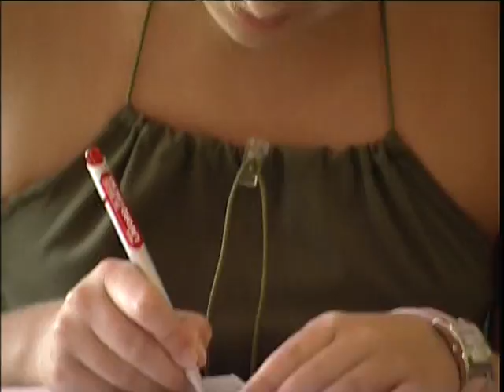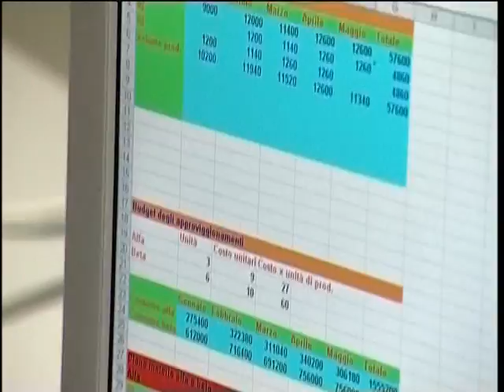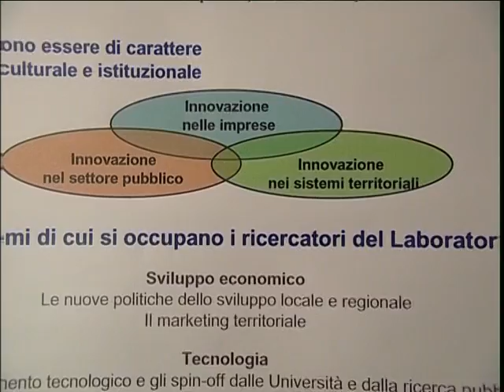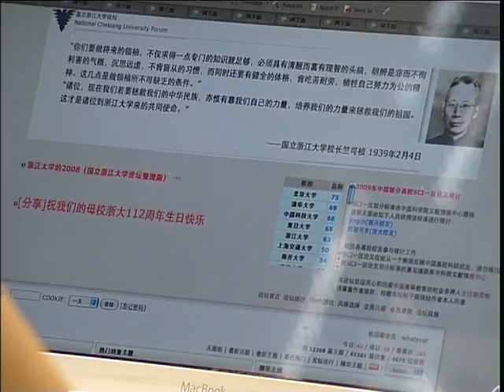Presentazione settore SCIENZE ECONOMICHE